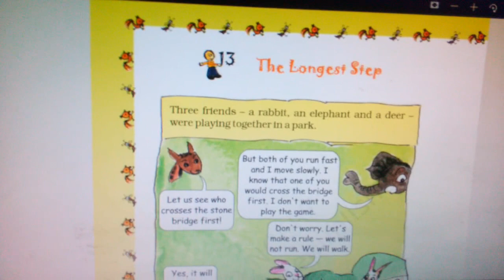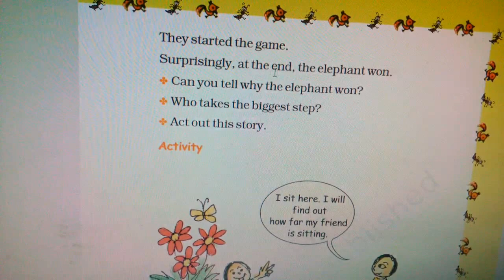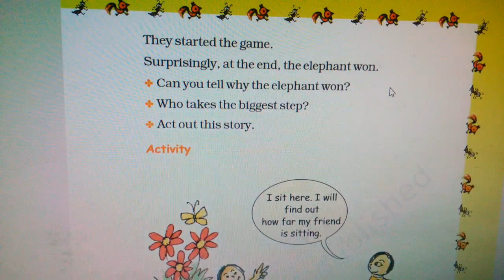Chapter 13 The Longest Step | Grade 2 Mathematics | NCERT | CBSE